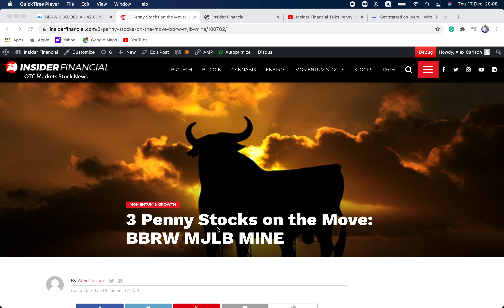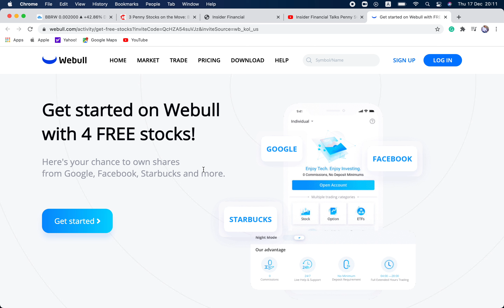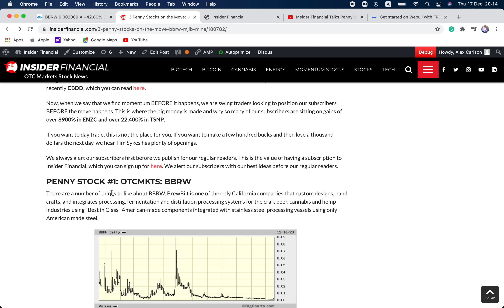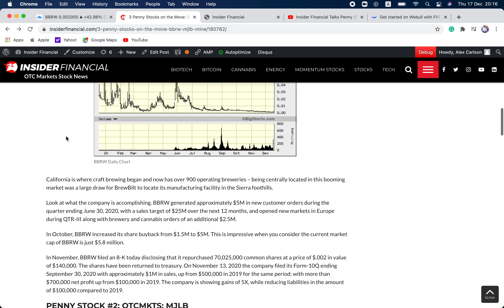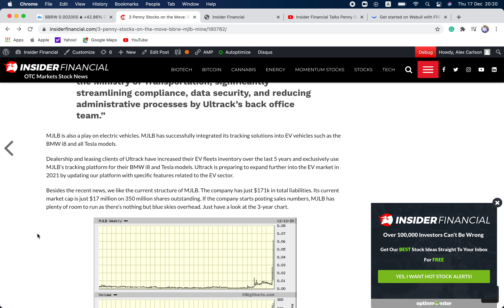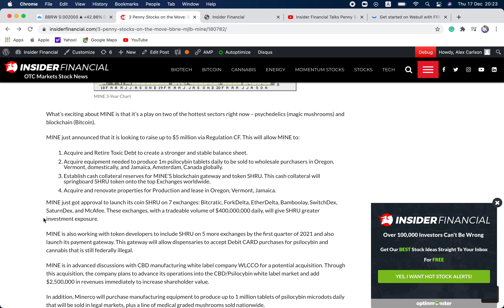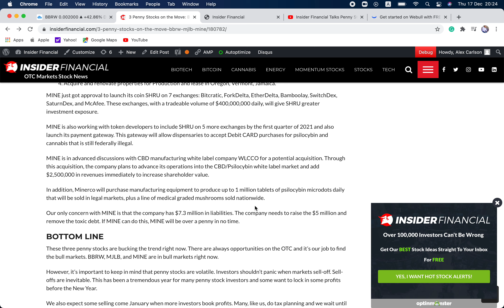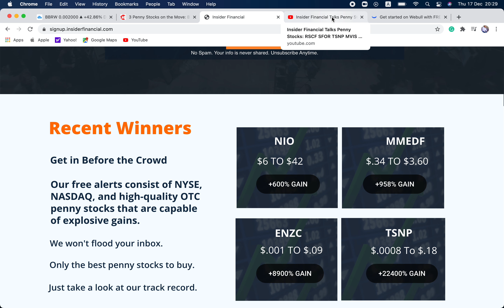Insider Financial Talks Penny Stocks: BBRW MJLB MINE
Alex Carlson, the Editor-in-Chief of InsiderFinancial.com, covers the latest on BrewBilt MFG (OTCMKTS: BBRW), Ultrack Systems (OTCMKTS: MJLB), and Minerco (OTCMKTS: MINE).